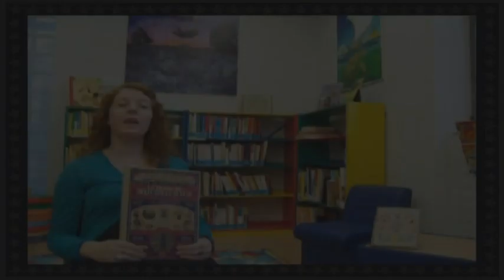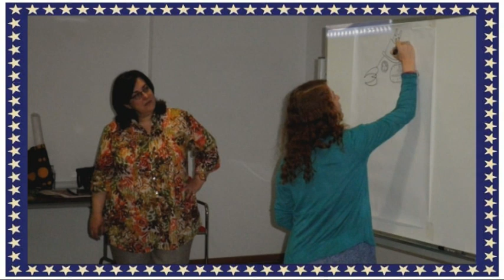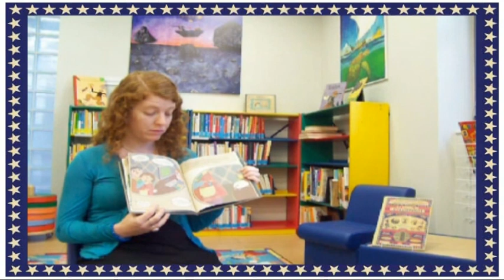Aitana Carrasco en el Día de la Literatura Infantil en Atenas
Con motivo de la celebración del Día Cervantino de la Literatura Infantil y Juvenil en el Instituto Cervantes de Atenas, la ilustradora Aitana Carrasco nos habla en la biblioteca Juan Carlos Onetti de su trabajo, de los álbumes ilustrados y de cómo fomentar la creatividad en los niños.